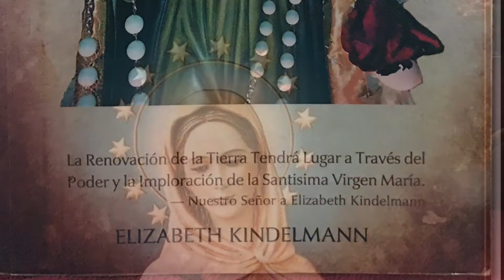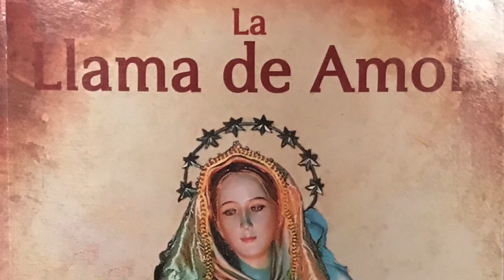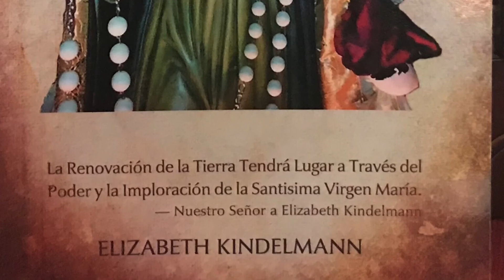Coronilla de la Llama de Amor del Inmaculado Corazon de Maria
Un poco de historia de la Llama de Amor

“La renovación de la tierra se llevará a cabo a través del poder y la imploración de la bendita Virgen Maria”
Nuestro Señor a Elizabeth Kindelmann

En el 1962, Jesús le pide algo grande a Elizabeth Kindelmann “todos los Jueves y Viernes, ayuna a pan y agua, y ofrece este ayuno por 12 sacerdotes especiales (sacerdotes Húngaros que se encargarán de esta devoción).”

“Tú debes ver Jueves y Viernes como días de gran gracia. Durante las horas de reparación, el poder de Satanás se debilitará en la medida en que oras por los pecadores.” “Nunca creas que eres importante. Considérate a ti misma como nada.”

“Esta es la Llama de Amor de mi corazón. Añade tu amor a la Llama del Amor y pásalo a los otros”.

“Con esta llama encenderás todos los corazones del mundo. El milagro será este. Esta llama se volverá un fuego, y con su brillante luz, este fuego cegará a Satanás.”

“. A través de ti, voy a llenar todas las almas. Mientras alguien está en adoración o visitando el Santísimo Sacramento, Satanás pierde su dominio. Como un hombre ciego, deja de gobernar las almas.”

Estas fueron algunas de las palabras y peticiones de Jesús y la Virgen Maria a Elizabeth Kindelmann

“Que nuestros pies vayan juntos.
Que nuestras manos se recojan unidas.
Que nuestros corazones latan al unísono.
Que nuestro interior sienta lo mismo.
Que el pensamiento de nuestras mentes sea uno.
Que nuestros oídos escuchen juntos el silencio.
Que nuestras miradas se compenetren profundamente fundiéndose la una en la otra.
Que nuestros labios supliquen juntos al Eterno Padre para alcanzar misericordia.”

Oración dada por Jesús a Elizabeth Kindelmann donde le dice, “A través de esta oración, Satanás será cegado y las almas no serán llevadas al pecado.”

Dios y la Virgen te bendigan junto a toda tu familia!

Letanías